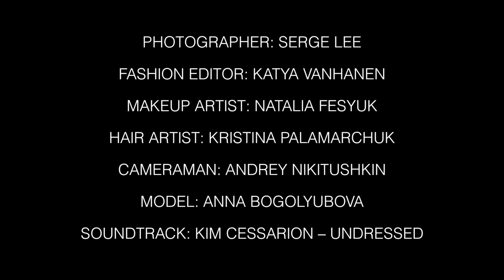Behind The Scenes with Anna for FHM Russia September 2014 Issue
Model Anna Bogolyubova